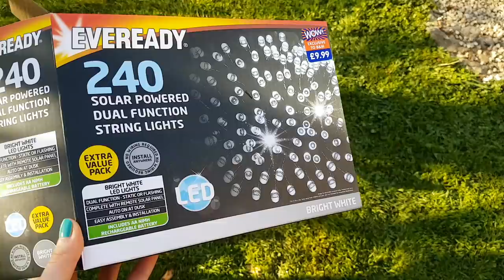GDZIE JEST GOLAS, ALE LUKSUS.. ILE SCHUDŁAM?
rozwiń
Znajdziecie mnie także tutaj :
●Waimis - We Are Future [Bass Rebels Release]